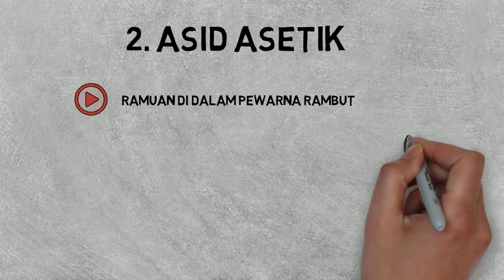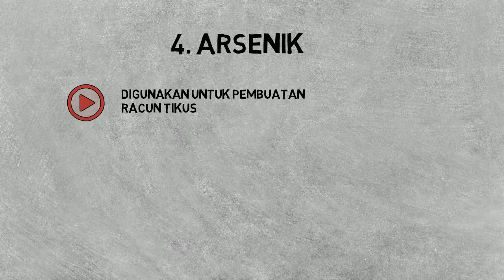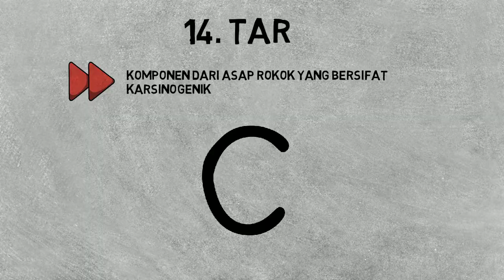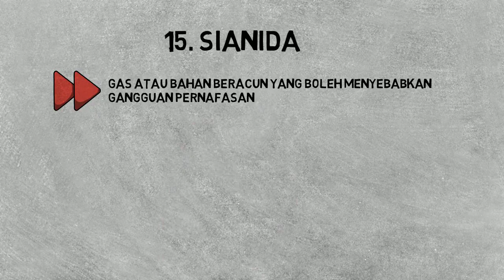Kenapa rokok bahaya?Apakah kandungan asap rokok?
Asap rokok mengandungi lebih daripada 7000 bahan kimia. Kebanyakan bahan kimia ini dapat memyebabkan kemudaratan kepada badan seseorang itu dalam jangka masa yang panjang.  Rokok merupakan antara penyebab atau penyumbang utama kepada pelbagai penyakit kronik seperti penyakit jantung, paru-paru dan serebrovaskular.  Dalam video ini, terdapat info tentang beberapa bahan kimia yang berbahaya dalam asap rokok.